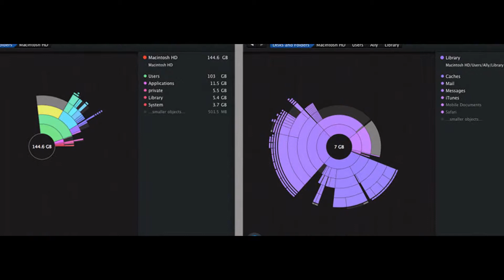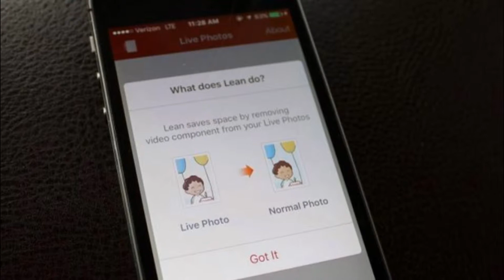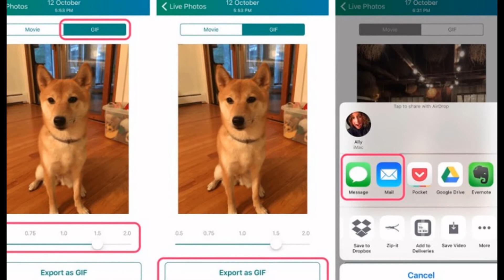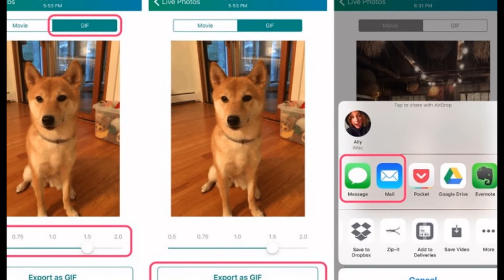Lean app cleans up your Live Photos to save space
Loving Live Photos on your new iPhone 6s and 6s Plus but worried about storage space?

Well, Lean is a free app that helps you solve that. It lets you remove the ‘Live’ part of the live photo, and saves the still image, while keeping the exact same metadata (EXIF, GPS, Creation Date) as the Live Photo. You can even select multiple images and clean them up at once.

You can actually remove the video part of the ‘Live Photo’ yourself using the iPhone 6s and 6s Plus’ Photos app, but it’s not exactly an intuitive process.

First, you’ll have to go to the Photos app, tap ‘Edit’, in the screen that follows, tap the blue icon on the top left of the screen so that it turns white, tap ‘Done’, and you’ve turned a Live Photo into a still photo.